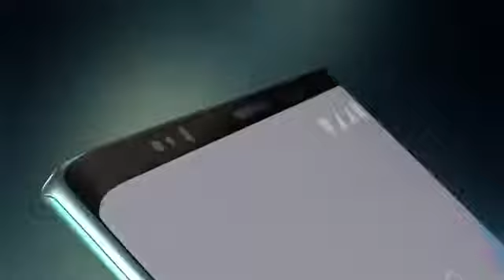Nokia 9.2 official trailer concept design introduction 2020